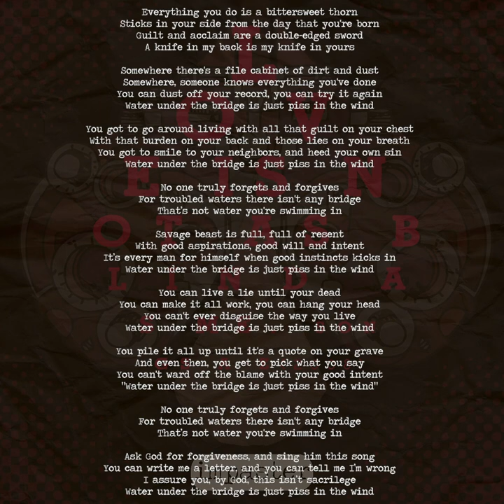Impaster - Water Under the Bridge [2008 Robert LaSalle]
WATER UNDER THE BRIDGE

Everything you do is a bittersweet thorn

Sticks in your side from the day that you're born

Guilt and acclaim are a double-edged sword

A knife in my back is my knife in yours

Somewhere there's a file cabinet of dirt and dust

Somewhere, someone knows everything you've done

You can dust off your record, you can try it again

Water under the bridge is just piss in the wind

You got to go around living with all that guilt on your chest

With that burden on your back and those lies on your breath

You got to smile to your neighbors, and heed your own sin

No one truly forgets and forgives

For troubled waters there isn't any bridge

That’s not water you're swimming in

Savage beast is full, full of resent

With good aspirations, good will and intent

It’s every man for himself when good instincts kicks in

You can live a lie until your dead

You can make it all work, you can hang your head

You can't ever disguise the way you live

You pile it all up until it's a quote on your grave

And even then, you get to pick what you say

You can't ward off the blame with your good intent

Ask God for forgiveness, and sing him this song

You can write me a letter, and you can tell me I’m wrong

I assure you, by God, this isn’t sacrilege